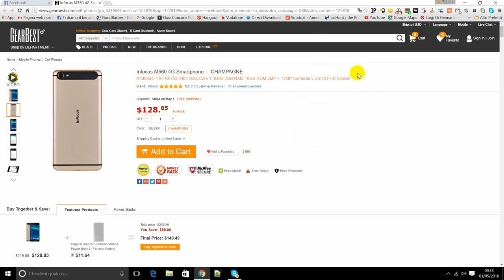gearBest edit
gearBest